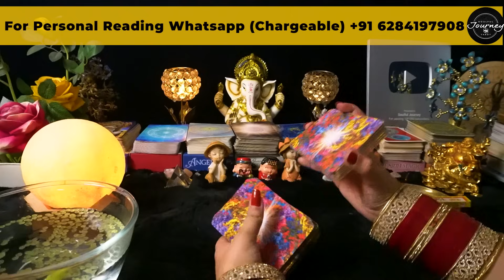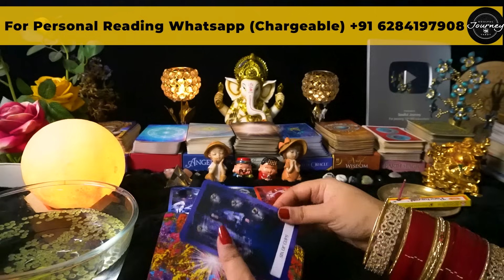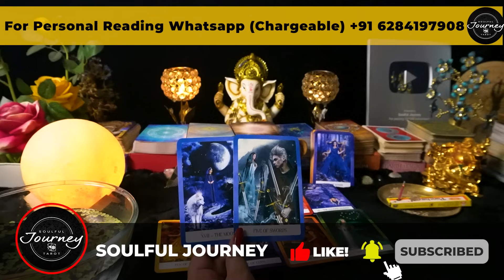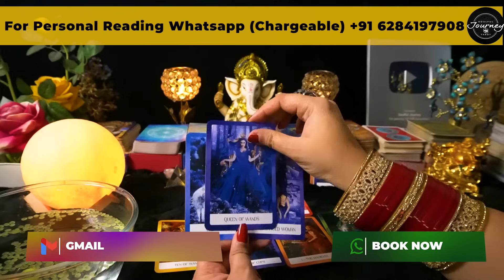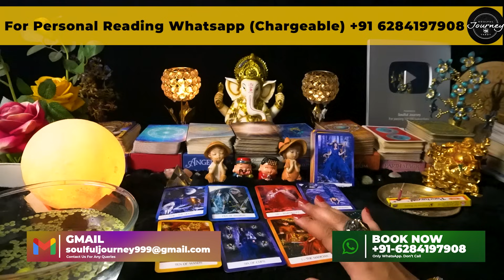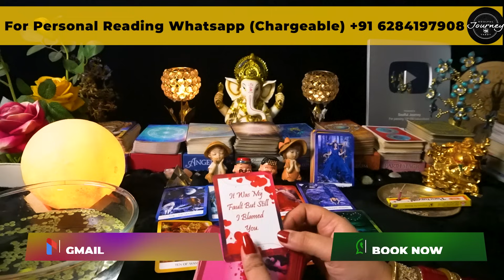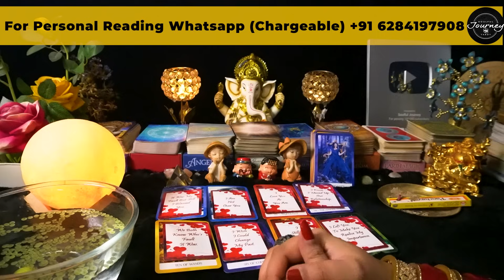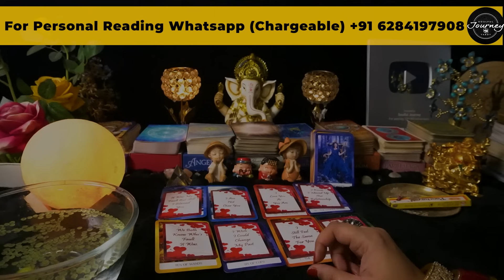Candle Wax Reading Tarot | Aapke Rishte Mei Aage Kya Hone Waala Hai | Hindi Tarot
Candle Wax Reading Tarot | Aapke Rishte Mei Aage Kya Hone Waala Hai | Hindi Tarot Reading